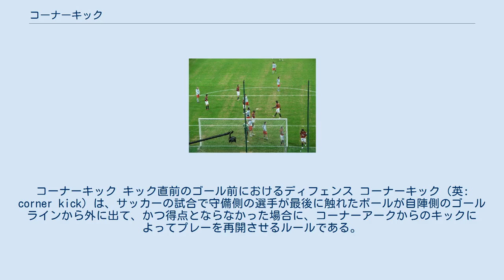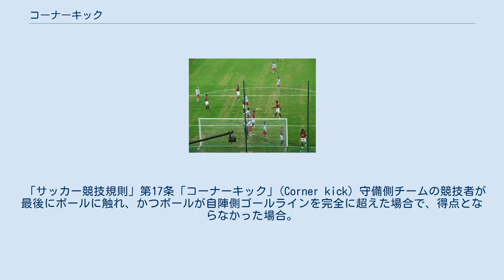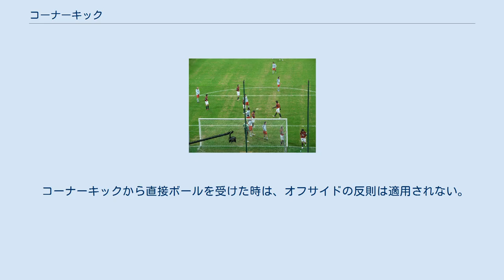コーナーキック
コーナーキック キック直前のゴール前におけるディフェンス コーナーキック（英: corner kick）は、サッカーの試合で守備側の選手が最後に触れたボールが自陣側のゴールラインから外に出て、かつ得点とならなかった場合に、コーナーアークからのキックによってプレーを再開させるルールである。
 コーナーキックは、1867年のシェフィールド・ルールの下、イングランドのシェフィールドで初めて考案され、1872年2月17日にフットボール・アソシエーションによって採用された。
 コーナーキックからのキックは直接相手チームのゴールを狙うこともできる得点のチャンスである。
 一般的にゴールマウスの前にボールを高くあげるキックが行われる。
この時向かっていくゴールから見て、左側のコーナーアークから右足で、右側のコーナーアークから左足でボールを蹴るとゴールマウスに向かっていくボールになる。
逆に左側のコーナーアークから左足で、右側のコーナーアークから右足でボールを蹴るとゴールマウスから離れていくボールになる。
 しばしばボールを高く上げないで、近くにいる味方のプレーヤーに短いパスを出すプレーも見られる。
こうしたプレーをショートコーナーという。
 「サッカー競技規則」第17条「コーナーキック」(Corner kick) 守備側チームの競技者が最後にボールに触れ、かつボールが自陣側ゴールラインを完全に超えた場合で、得点とならなかった場合。
なお、ゴールに入っても得点とならない場合については、他のルールにより規定される。
 任意の攻撃側競技者がゴールキックを行うことが出来る。
まれに攻撃側のゴールキーパーが行う場合もあるが、ルール上は問題ない。
 ボールが明白にゴールラインを越えた場合、コーナーキックを行う側の副審は、旗を下向きにしてコーナーアークを指し示す。
なお、ボールがゴールラインを越えたかどうか明白でないが、ボールが完全にゴールラインを越えた場合には、プレイが停止するまで、適宜、旗を上に上げる。
コーナーキックから正しくインプレーになるまで諸ルールの違反やその他のファウルがあった場合も、プレイが停止するまで、適宜、旗を上に上げる。
 主審は笛のあと腕を上向きにしてコーナーキックを行う側のコーナーアークを指し示す。
 コーナーキックから直接ボールを受けた時は、オフサイドの反則は適用されない。
 ^ サッカー競技規則(2017) ^ 以前の規定では、ボールがボールの外周分の長さだけ動いた後にインプレーとなっていた。